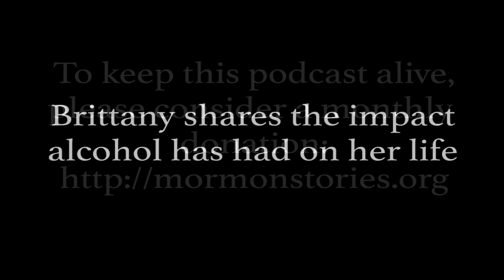Journey With Alcohol Abuse after a Mormon Faith Crisis - Brittany Holley Pt. 3 | Ep. 1188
Have you explored drinking alcohol after losing faith in Mormonism? Have you or a loved one struggled with alcohol abuse during or after your faith journey? In this episode my dear friend Brittany Holley opens up about her journey with alcohol use and abuse after a Mormon faith crisis.

00:00 Recap & live comments: This is not a typical experience with alcohol after Mormonism
07:42 Abuse of drugs and alcohol is kind of like playing Russian Roulette. Everyone needs to assess that for themselves
09:12 Alcohol as a socially accepted drug even though it kills more than all the other drugs.
11:29 Living it the past 6.5 years: the risks outweighed the benefits.
18:04 John's explanation about why he doesn't drink. Peer pressure coming from people's own experience?
20:11 Pressure to drink as well as not to drink. Responsible drinking & social drinking.
28:00 Live comments. It ruins people's lives. A huge deterrent
30:04 Not losing people because of alcohol but seeing the effects of it. Harvard men's study
33:51 Learn about alcohol, but also learn about your own behaviors. The allure and glamour around alcohol
35:36 Building up tolerance for alcohol. Over time gradually drinking more
36:22 The country's opioid problem.
37:12 Recognize when you are using alcohol to self-medicate
44:10 Silence is a killer.
44:40 Mormons unprepared and uneducated about alcohol.
45:25 Live comments about how people deal with alcohol. Some drink, some don't
48:33 Kids being taught responsible drinking in Italy. Is there something to that?
50:35 Too much sugar isn't good either. Nothing wrong with being thoughtful about eating and drinking. Conversion from one addiction to another
54:11 Thank you Brittany! Final thoughts

ABOUT US:
Mormon Stories Podcast is the longest-running and most successful podcast in Mormonism - hosted by Dr. John Dehlin. At Mormon Stories we explore, celebrate, and challenge Mormon culture through in-depth stories told by members and former members of The Church of Jesus Christ of Latter-day Saints.  We also occasionally interview scholars, authors, LDS apologists, and other professionals.  Our overall mission is to: 1) Facilitate informed consent amongst LDS Church members, investigators, and non-members regarding Mormon history, doctrine, and theology, 2) Support Mormons (and members of other high-demand religions) who are experiencing a religious faith crisis, and 3) Promote healing, growth and community for those who choose to leave the LDS Church or other high demand religions.

Mormon Stories Podcast is a product of the Open Stories Foundation - a 501c3 non-profit dedicated to supporting Mormons in religious transition.